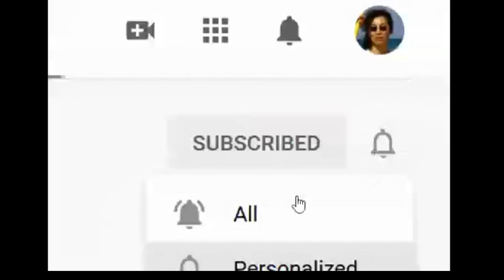【舞蹈教学】零基础提沉组合《雨碎江南》 带口令，适合任何人的舒缓放松活动，冥想和拉伸同时进行，零受伤风险，连做三遍，周身通透，消除烦恼，释放压力，适合全天任何时间的活动，同时练出灵活的腰身，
舞蹈学习，舞蹈教学，舞蹈欣赏

同时也请求你帮助转发视频。期待与你下次再见！
联系我：微信：lipingy83